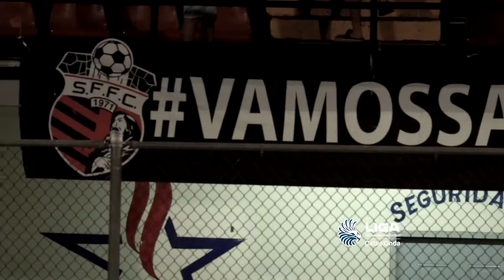Promo: San Francisco vs Tauro - Semifinales (Vuelta)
Promo correspondiente a la vuelta de semifinales entre San Francisco FC y Tauro a jugarse en el Agustín 'Muquita' Sánchez, partido de ida igualado a un gol.